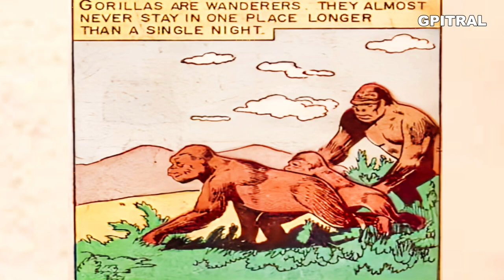The Great Apes Classics Illustrated Junior World Animals learning Educational English subtitled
George Pitropogiannakis as Classics Illustrated Junior storyteller presents, The Great Apes: Understanding Gorillas!
The word "gorilla" might conjure images of a ferocious, King Kong-esque creature. However, the reality is far more fascinating. Gorillas are the largest primates on Earth, possessing incredible strength and intelligence. Yet, they are primarily gentle herbivores who play a vital role in the health of their ecosystems.
There are two species of gorillas: the eastern and western gorilla, each with distinct subspecies. Eastern gorillas inhabit the mountainous rainforests of central Africa, while western gorillas reside in the lowland forests. Despite their impressive size, gorillas are predominantly ground-dwelling, spending most of their time foraging for leaves, fruits, and stems. Their diet makes them crucial seed dispersers, ensuring the regeneration of the forests they call home.
Gorillas live in complex social groups led by a dominant silverback male. These silverbacks are easily identified by the patch of silver hair on their backs.  They are responsible for protecting the group, especially the females and young.  Gorilla groups exhibit remarkable social behavior, with individuals displaying affection, playing, and resolving conflicts peacefully.
Unfortunately, gorilla populations face numerous threats. Habitat loss due to deforestation and poaching for bushmeat are significant concerns. Additionally, gorillas are susceptible to diseases transmitted by humans. Conservation efforts are crucial to ensure the survival of these gentle giants. Protecting their habitat, combating poaching, and promoting research on gorilla health are critical steps.
Understanding gorillas goes beyond appreciating their physical strength. Their intelligence, social bonds, and family structures offer a glimpse into our own evolutionary past. By studying gorillas, we gain valuable insights into primate behavior and the importance of conservation.
In conclusion, gorillas are more than just impressive animals. They are intelligent, social creatures that play a vital role in the health of African rainforests.  Through continued research and conservation efforts, we can ensure that future generations have the opportunity to witness these gentle giants in their natural habitat.
In the name of Fair Use and Creativity I uploaded these videos only for Educational Purpose, that is Learning English with litterature and synchronised Subtitled on Screen... I do believe that listening to these wonderful texts is a unique communication and in addition to that I do respect writers, actors, performers, producers, publishers... This account has no intention to infringe copyrights.